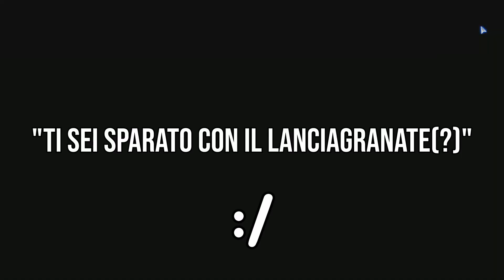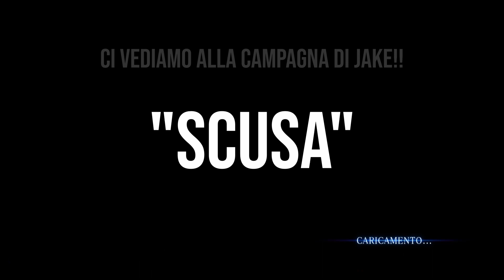Resident Evil 6 è stupido, abbiamo finito le munizioni.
Ti rendi conto di stare nella merda potente quando in un gioco sparatutto finisci le munizioni, un po' come quando stai al cesso a fare un caccone leggendario e, una volta aver finito la defecazione, ti rendi conto che non c'è la carta igienica.
Sarà anche vero che stiamo giocando alla difficoltà massima e quindi è pure naturale non avere molte munizioni, però diventa ancor più grave quando ci sono 3928203 nemici e, se tutto va bene, ti ritrovi con un caricatore solo e il massimo che puoi fare a riguardo è cagarti addosso fortissimo.
Oltre ad aver terminato le munizioni anche la nostra pazienza iniziava a scarseggiare (anche se di smerdo intestinale ne avevamo in abbondanza), dando spazio a molti momenti di pura follia dove ci mettiamo ad insultare gli NPC; farci esplodere a vicenda con le poche munizioni che avevamo e morire in maniere poco intelligenti, della serie se ci fossimo cagati addosso saremmo morti in maniera più onorevole.
Anche in questo episodio ne vedremo delle belle, nel senso tante belle cagate che probabilmente faranno ridere solamente a noi due che abbiamo l'umorismo di un bambino di 8 anni. Nel prossimo episodio vedremo la campagna di Jake e anche lì la quantità di cacca addosso sarà furibonda, restate sintonizzati per altre smerdate epiche!

P.S. = Non ho ancora perdonato Ale per avermi ucciso a fine video.